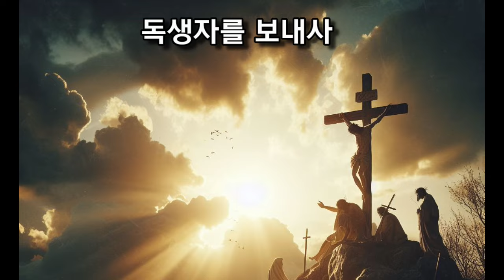몰래잡은 옷자락(심애주,김흥영작사/SUNO작곡)